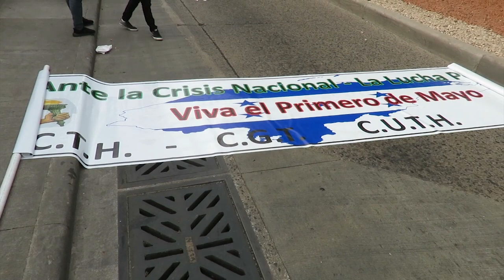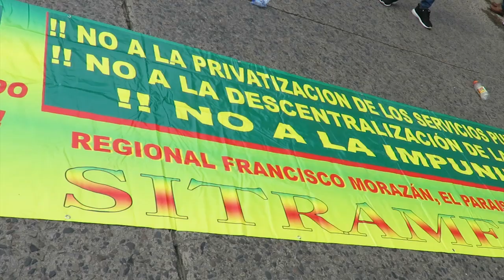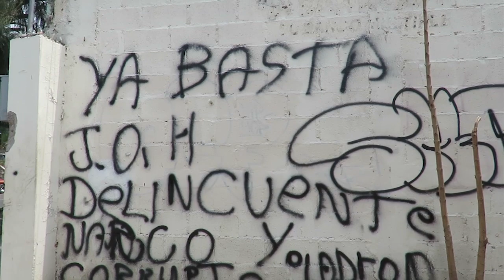Las Curiosidades del 1 de mayo captadas por el lente de Tavo Ramos